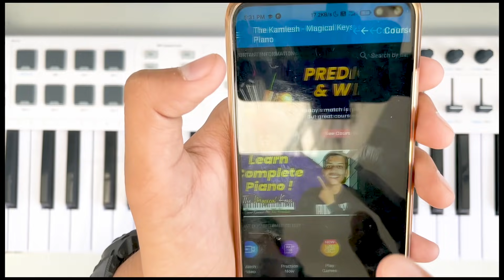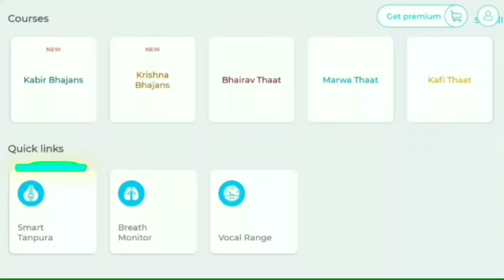उंगलिया नाचने लगेगी - ये Finger Exercise करिये और देखिए | Amazing Piano Finger Exercise & Tips! 🔥🎹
Complete Piano (Step By Step) सीखने के लिए अभी Download करिये 'THE KAMLESH APP'